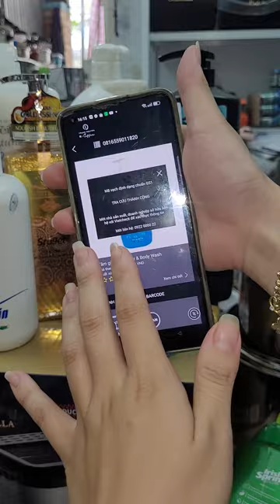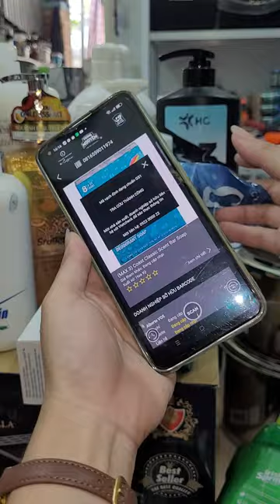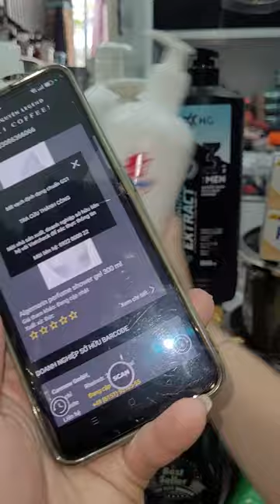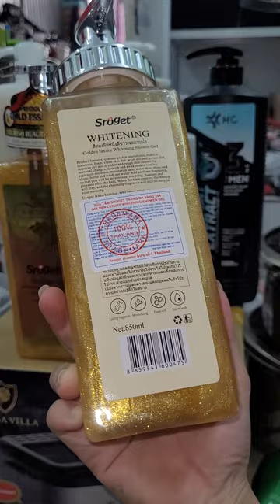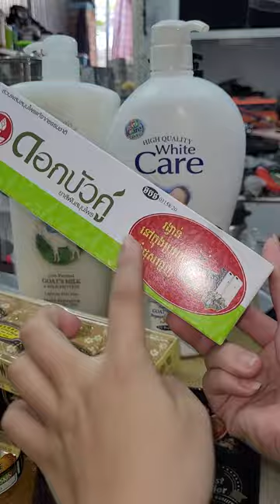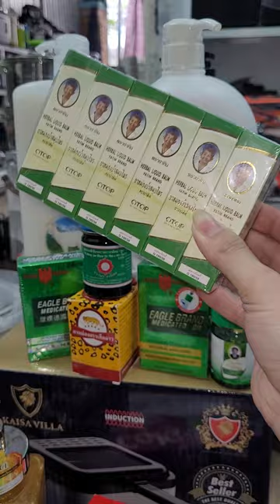Mặt hàng Thái Lan xà phòng sữa tắm bao check mã vạch 28_11_2023 gọi 0703948359